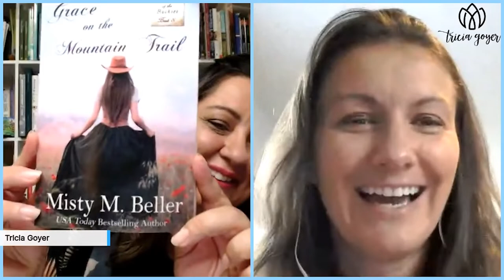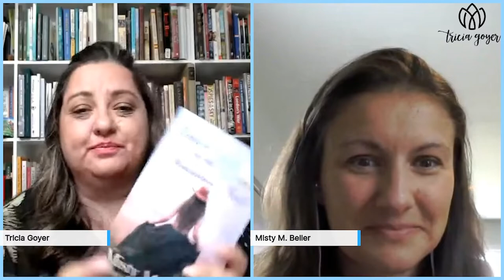In Conversation with Misty M Beller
Don't miss my conversation with Misty M. Beller about her brand new book ➡️ GRACE ON THE MOUNTAIN TRAIL

📌 LET’S CONNECT!

📌 CONNECT WITH MISTY!